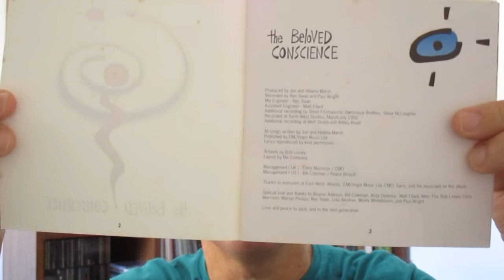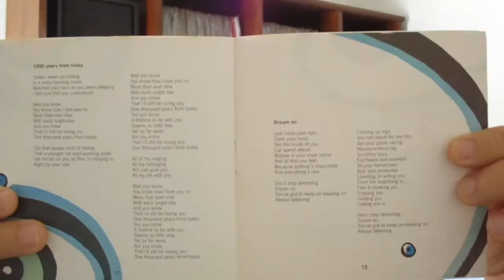"Conscience" - The Beloved (1993 BR CD)